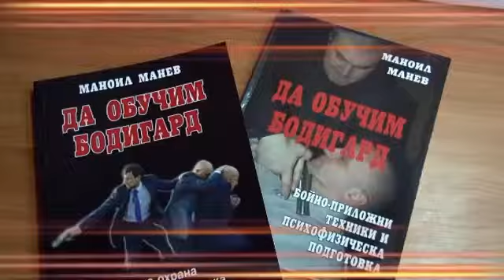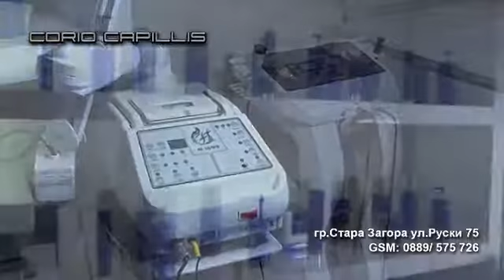Социални диагнози с Илиян Илиев 3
ЗАРА ТВ - Социални диагнози с Илиян Илиев